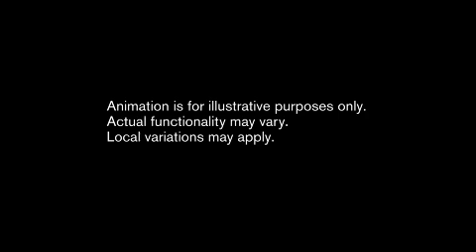The all new Volvo XC90 Connectivity Animation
The all-new XC90 offers customers a fully connected experience, thanks to the Ericsson-based cloud solution and the navigation system by HERE, which provides the possibility to remotely update content and simplify the entire car experience. Sensus includes a broad selection of cloud-based applications with a branded look and feel. The selection of cloud-based services, which may vary depending on the market, includes Internet radio, connected navigation, finding and paying for parking, discovering new restaurants at the destination, seamless streaming of favourite music and much more.

presented by KUNDERT VOLVO: With two location in northern New Jersey.

Kundert Volvo of Englewood
and
Kundert Volvo of Hasbrouck Heights